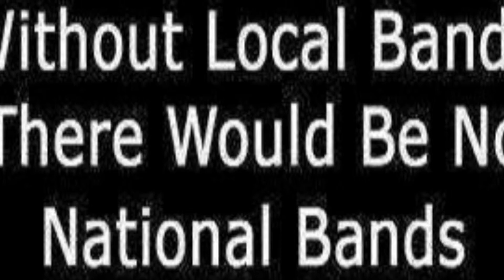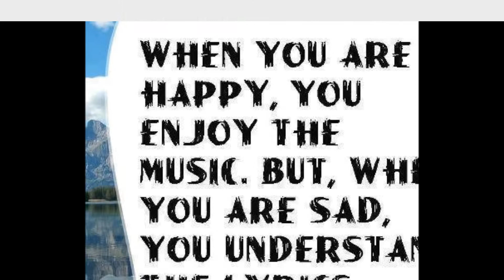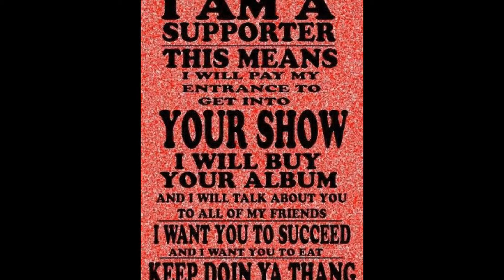MUSIC STUFF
I cleaned out my "music closet", threw it all together, and this is the result...